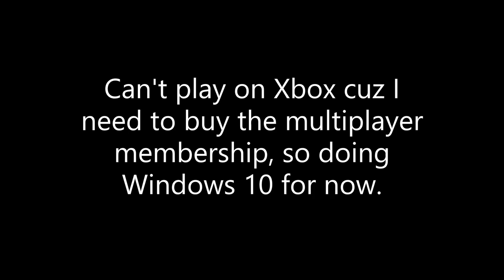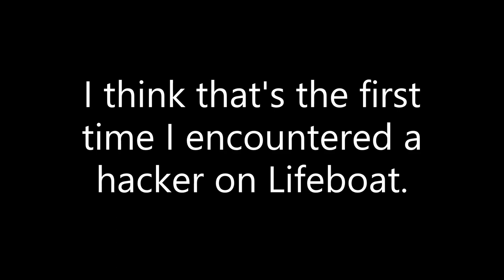Lifeboat Bedwars Part 12! (Minecraft Windows 10)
Another lifeboat video, finally. As said in the video, I need to buy the Multiplayer membership in order to play Lifeboat on Xbox, so I am doing Windows 10 for now.